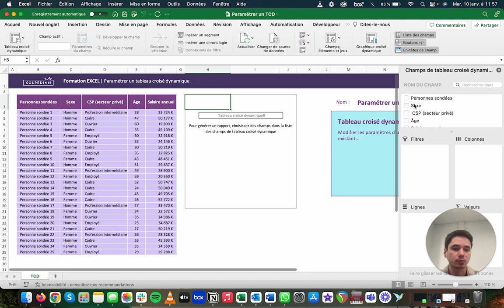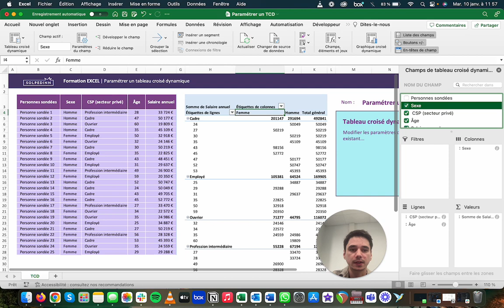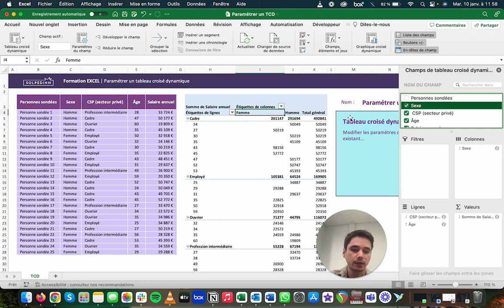L'outil Paramétrer un TCD - Tuto Excel